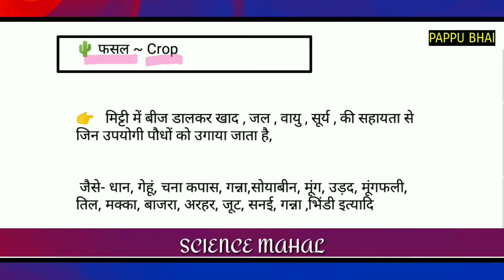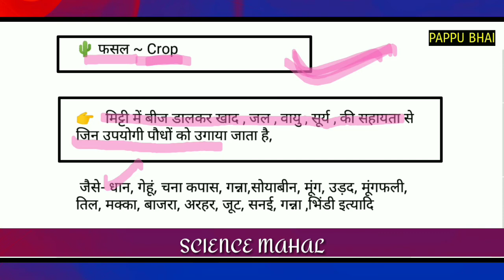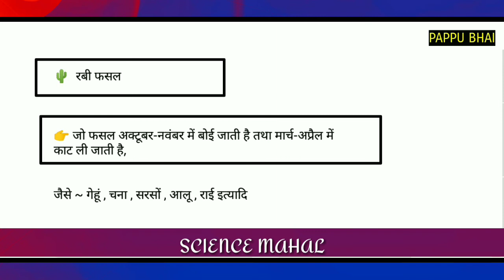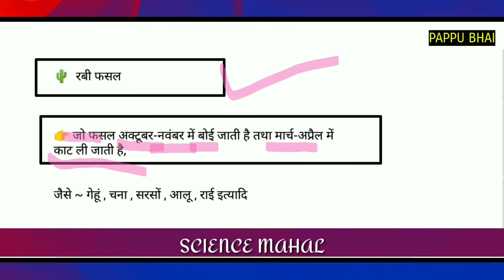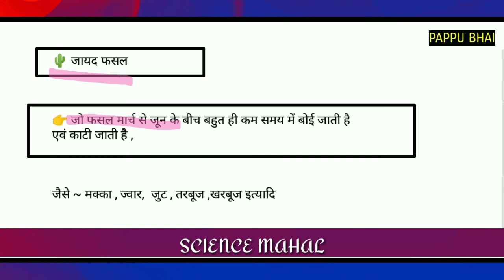फसल किसे कहते हैं | रवि फसल किसे कहते हैं | खरीब फसल किसे कहते हैं | जायद फसल किसे कहते हैं by pappu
fasal kise kahate Hain | Ravi fasal kise kahate Hain | kharib fasal kise kahte Hain | jayad fasal kise kahte Hain by pappu bhai